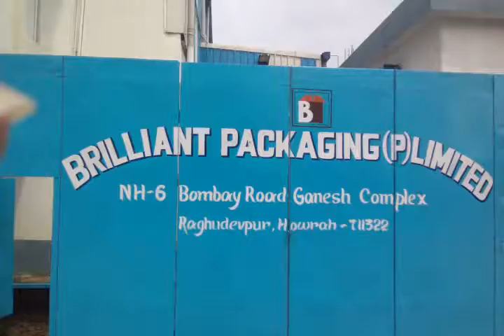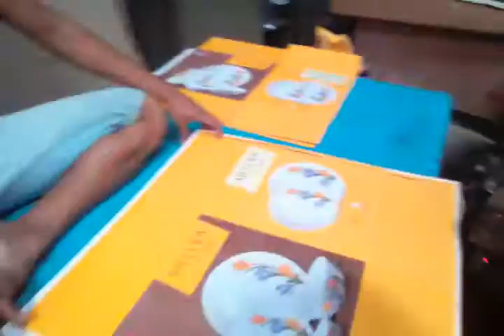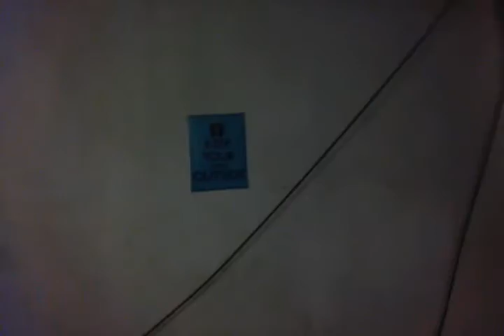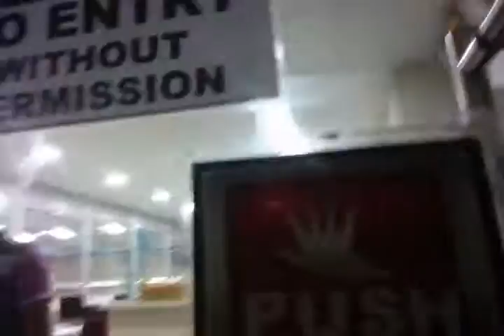BRILLIANT RAGHUDEVPUR HOWRAH-711322